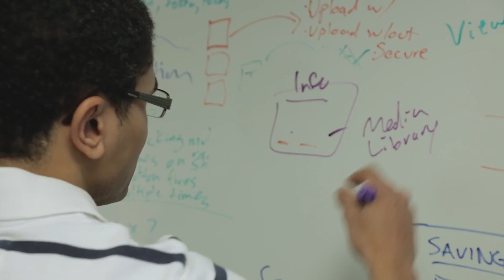Warpwire Gets Secure and Flawless Video Delivery with NGINX Plus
Listen to Chief Business Development Officer Andrew Synowiez and Chief Technical Officer Monte Evans of Warpwire tell how NGINX Plus’ streaming media features provide simple, secure, and efficient video delivery. See how even more technology leaders use NGINX